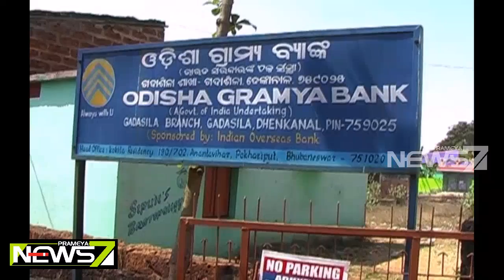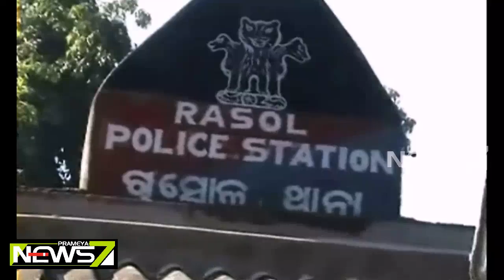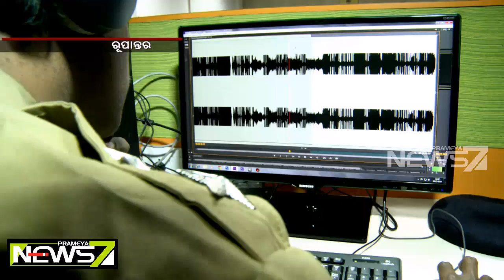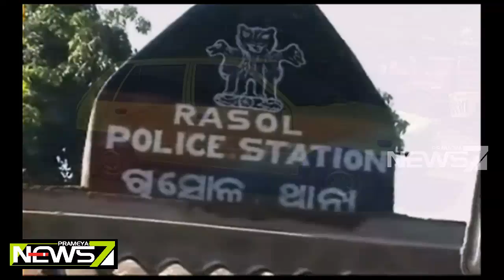Daffa Munda Jamin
A Kidnapping and murder story of a Banker in Dhenkanal District.